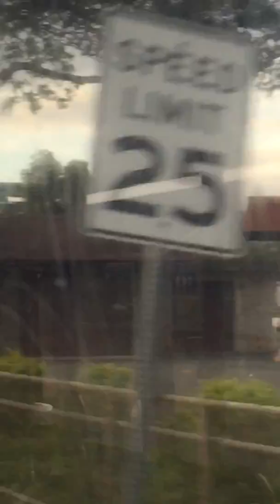(VIEW) The Bus HNL ROUTE 32 KALIHI TC-PEARLRIDGE 2 of 3 #056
Haloa Drive-Aloha Stadium
5/12/16